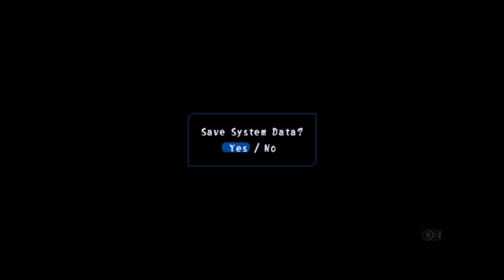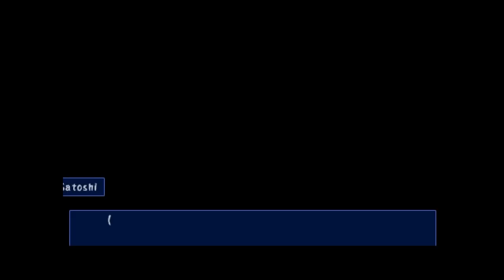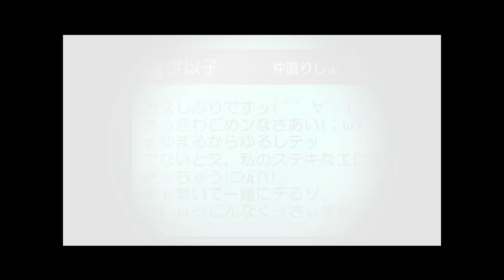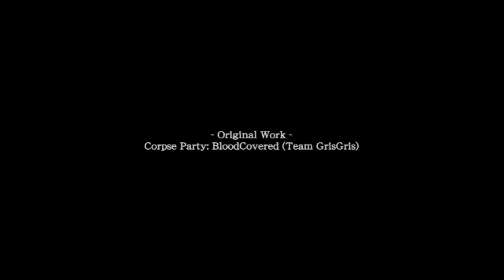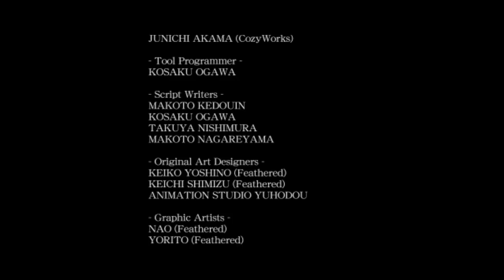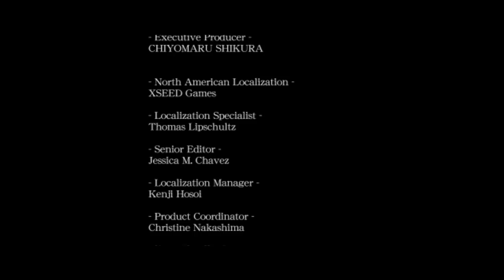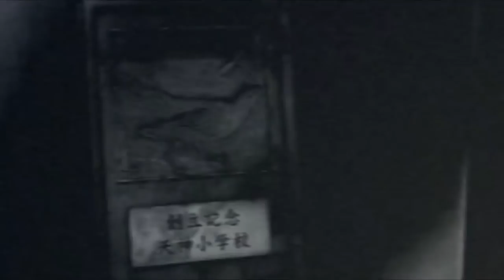Corpse Party #27 𝐓𝐫𝐮𝐞 𝐄𝐧𝐝 - Koniec imprezy! | RPGVeir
Ten dzień w końcu nadszedł! Impreza trupów towarzyszyła mi od połowy 2015 roku. Prawie 3 lata trzymałem bohaterów w Niebiańskiej. Jestem gorszym zwyrolem od dyrektora tej szkoły. XD

Dziękuję za to że byliście ze mną do samego jej końca!

Mogege~

║ ▼ Credits: ▼
    ★ Moje Wsparcie ★

Hatoris
Rain
Ildefonsskrzypifurtka
Kameleon
Żabeł
[CENZURA]
MamAnaś
Ran uwu
Arisa
Nessa